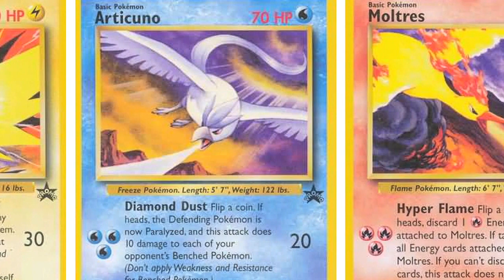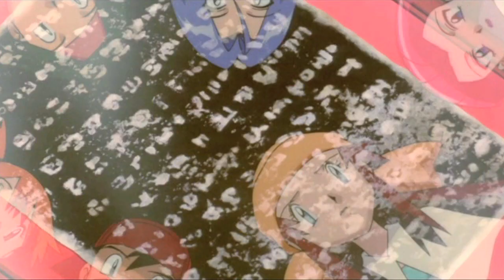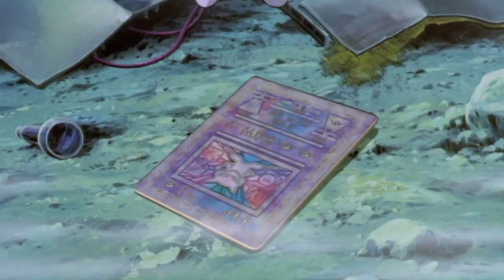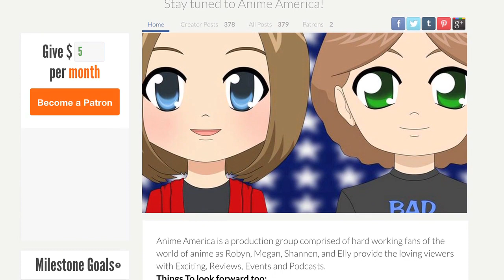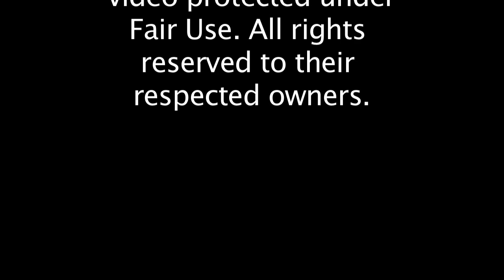Pokemon 2000 Review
Can the second movie succeed over its successful predecessor. Lets find out as Robyn reviews Pokemon 2000 - The Power of One!

PRE-ORDER THE POKEMON MONTH POSTER FROM STORENVY!

SOCIAL MEDIA!